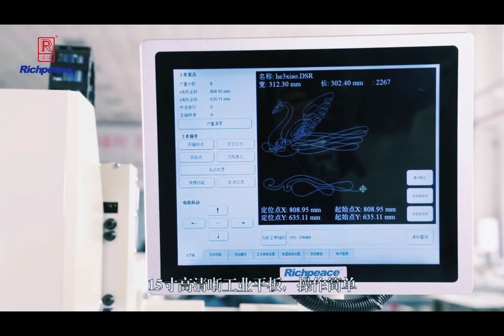Single Needle Universal Rotary Head Sewing Machine with Safety Guard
Suitable for car seats cover, airbag, automotive interiors, furniture upholstery, home textile, marine interiors, aviation interiors

► Para màs informaciòn, pòngase en contacto con:
Antonio Sicong Gong
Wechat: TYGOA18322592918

1. The rotating head is able to track sewing stitches at any angle to ensure the quality of sewing stitches. The machine head can be lifted and lowered, and the lifting height is up to 100mm.
2. 2.6 times special thick material hook, to ensure perfect sewing stitches, large capacity bobbin, reduce the bobbin change frequency and improve production efficiency.
3. Template in place detection function. LCD touch screen display, clear display, easy to operate. Full servo motor control to ensure equipment control accuracy.
4. The machine is equipped with image recognition function. When sewing perforated leather, real-time monitoring of hole position can be realized to ensure accurate stitch position and perfect stitch.
5. CNC foot press to realize stepped sewing stably. With bottom thread usage software to realize prompt machine stop when need to replace bobbin thread. Stainless steel countertop is durable and easy to clean.